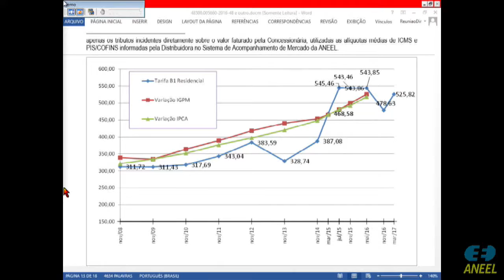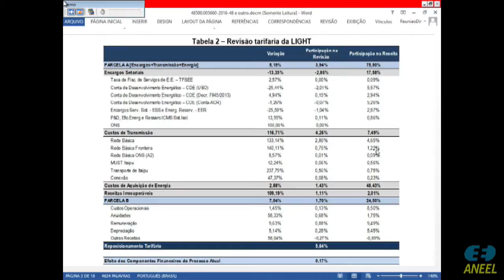Item 3 - 8ª Reunião Pública Ordinária ANEEL 14/03/2017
Item 3. Processos: 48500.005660/2016-48 e 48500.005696/2016-21. Assunto: Resultado da Quarta Revisão Tarifária Periódica da Light Serviços de Eletricidade S.A. e definição dos correspondentes limites dos indicadores de continuidade de Duração Equivalente de Interrupção por Unidade Consumidora – DEC e de Frequência Equivalente de Interrupção por Unidade Consumidora – FEC, para o período de 2018 a 2022, consolidados após a avaliação das contribuições trazidas na Audiência Pública nº 89/2016. Relator: Diretor José Jurhosa Junior.